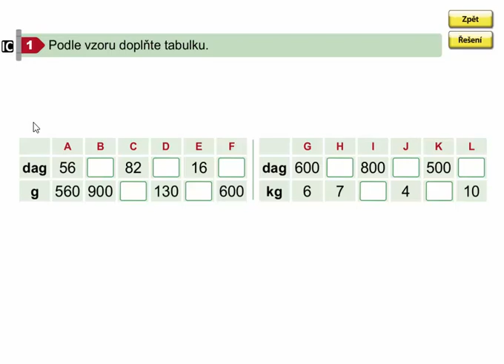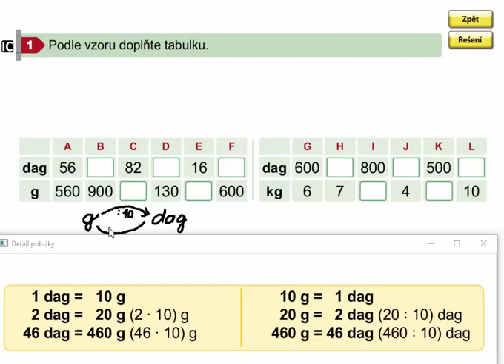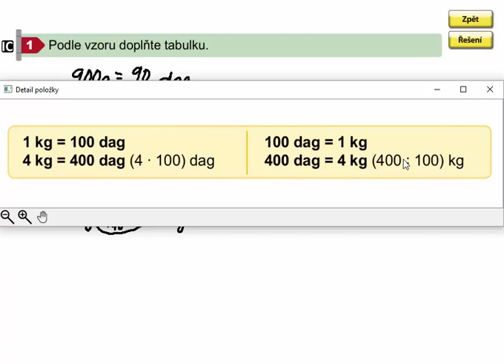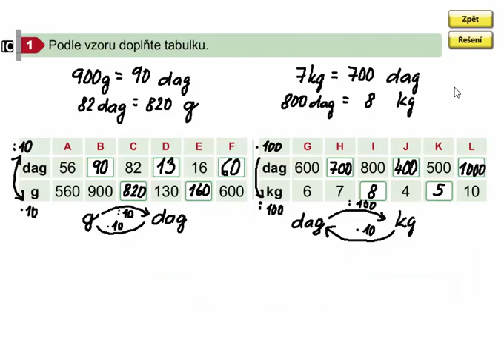Základní převody jednotek hmotnosti (g, dag, kg; procvičování) , Matýs. mat. 8. díl, str. 53, cv. 1